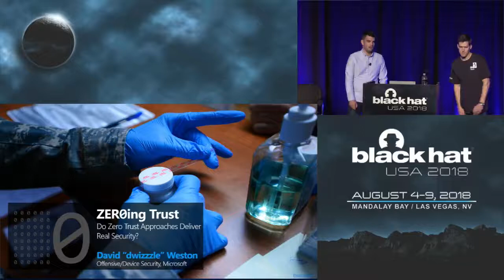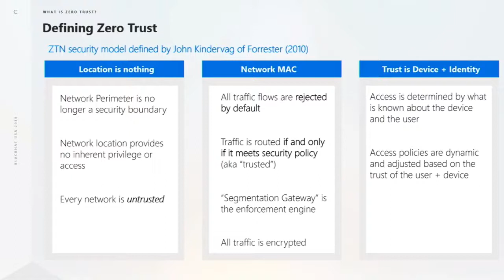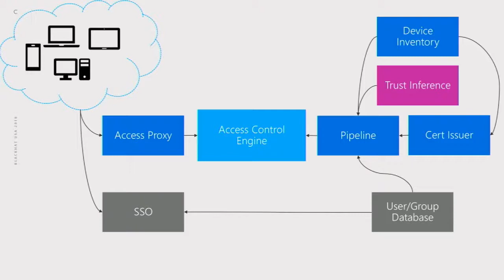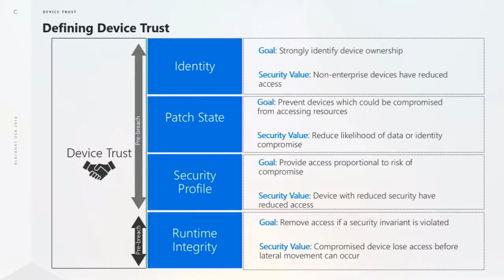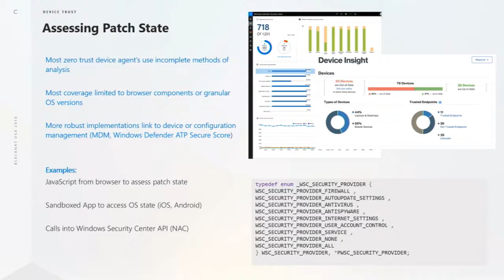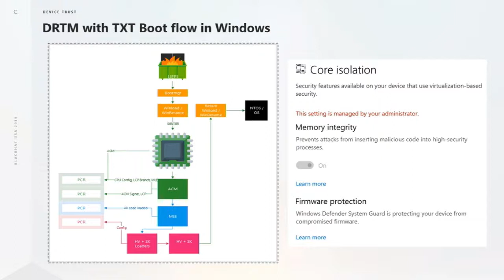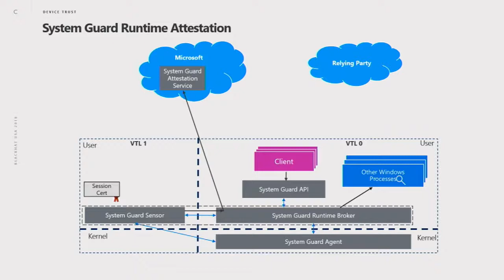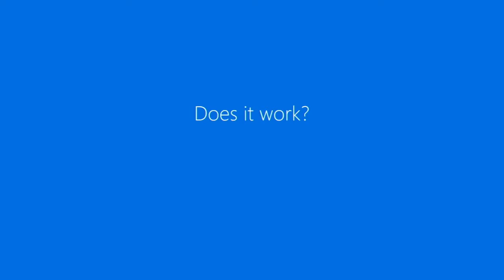ZEROing Trust: Do Zero Trust Approaches Deliver Real Security?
In this talk, we will analyze the "zero trust" approach in several threat scenarios to determine its true effectiveness. This will include an examination of the platform and device security properties that can be measured to establish trust across modern OSs such as Windows, Chrome OS, iOS, and Android.

By David Weston